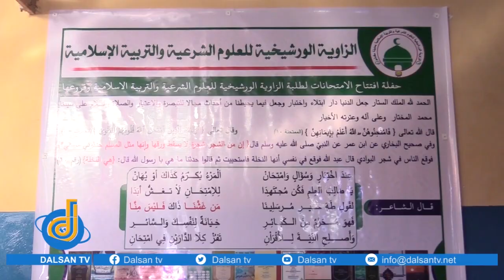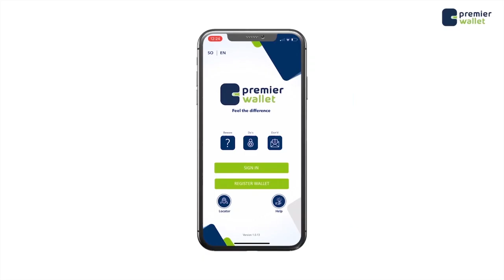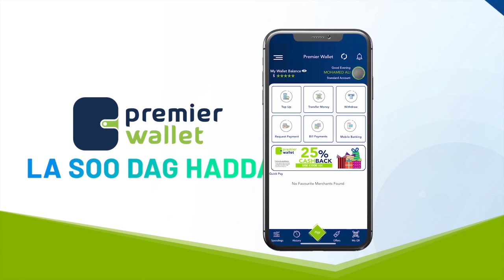Ardey xer ah oo wax-kabarata xarunta Saawiyatul Warsheekh ayaa u fariistay Imtixaan diini ah.